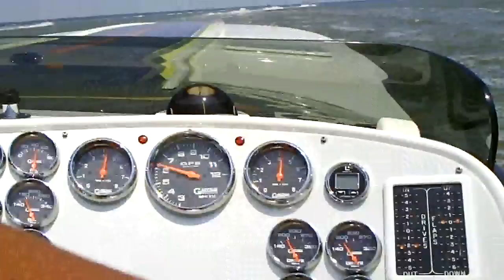2009 Jammin on the James 009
leaving Smithfield, last nowake zone